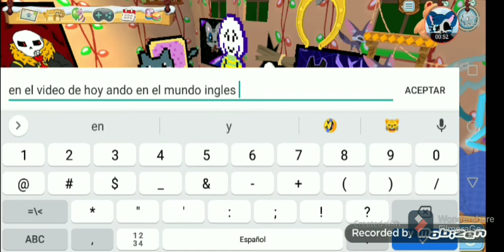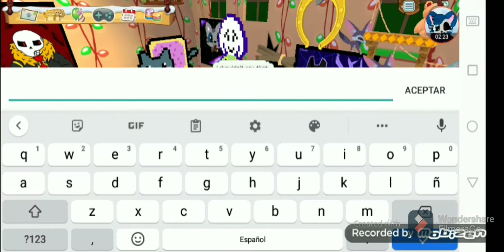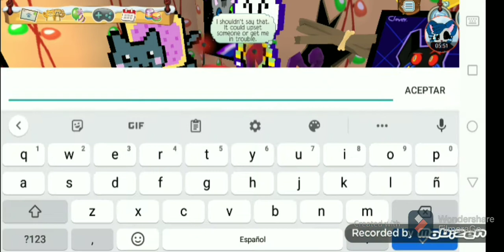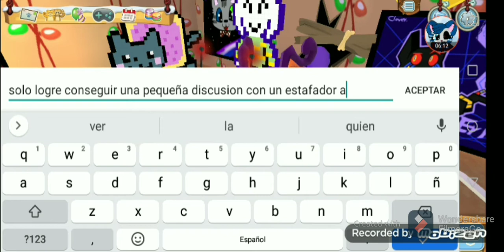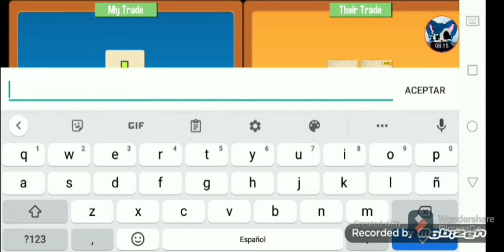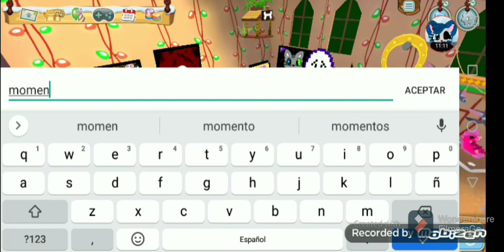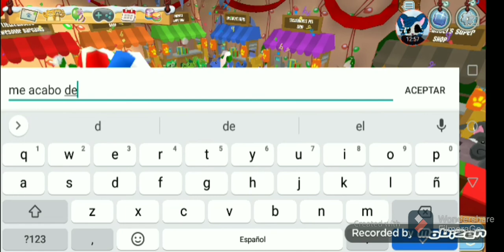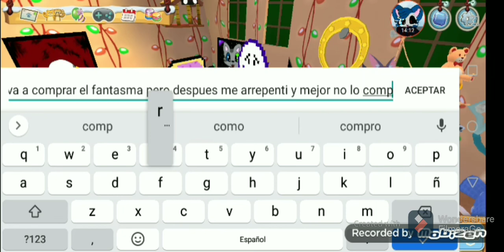intentando conseguir mis deseos en animal jam play wild/un poco fail :"v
oigan solo quería decir que si tienen un fantasma mascota que sea diferente al del vídeo me avisarán para por si lo querían dar daré 1500 zafiros por el :v

gracias nwn